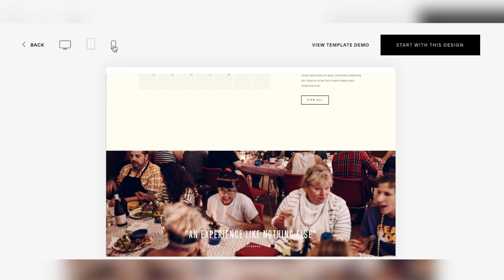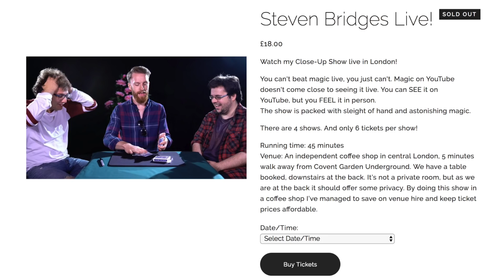Reacting to my TERRIBLE childhood magic performances! | Steven Bridges